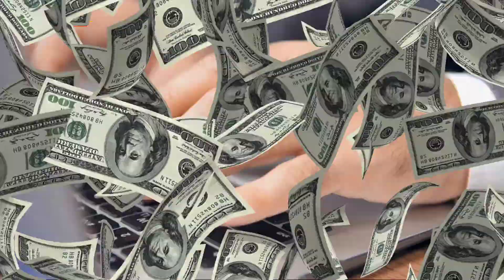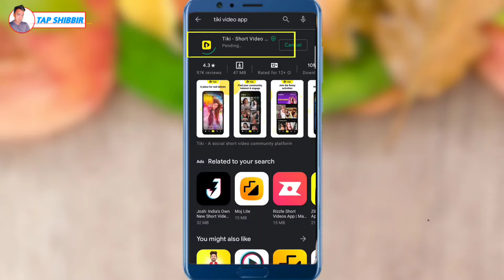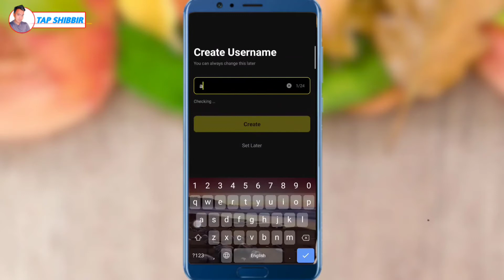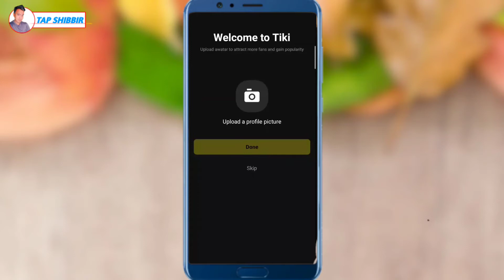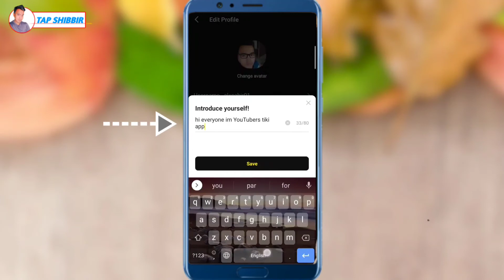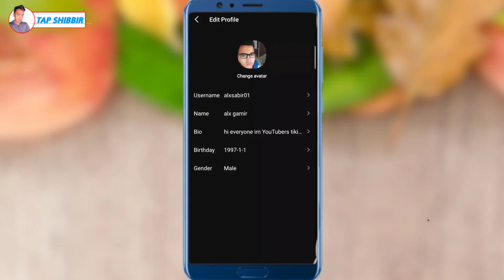Tiki App Ka Account Kaise Banaye | how to create tiki account | tiki me id kaise banaye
Hi

Hi friends is video me aap deksakta ha ki aap Tiki app ka account kaise banaye              So is video ko end tak deko aapko kafi helpful hoga ..thank you..🙏

👉Cover topic :-

1/ Tiki App Ka Account Kaise Banaye

2/ how to create tiki account

3/ tiki me id kaise banaye

4/ How to create account in tiki app

5/ How to create id in Tiki app

6/ Tiki account kaise banaye

7/ Tiki id kaise banaye

👉 GEAR USED :-

GREEN SCREEN
BOYA MIC
BLACK SCREEN